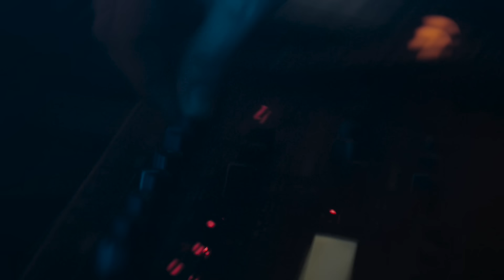Burn in Noise Live @ Boom Festival 2016 - Portugal - Full Set (HD)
Directed & Edited by Ben Kirschenbaum.
Camera Operators: Krischan de Beer, Satya Zoa Hyllested, Ben Kirschenbaum.